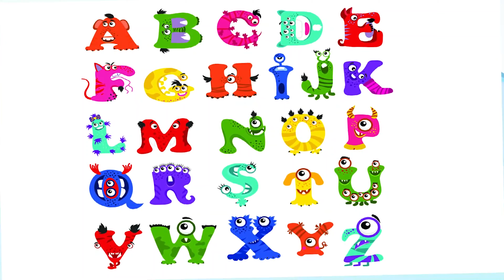ABC song | nursery rhymes | ABC phonics song for toddlers | A for apple | Learn Colors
Phonics Song for Toddlers | A for Apple | Phonics Sounds of Alphabet A to Z | ABC Phonic Song | Abc Rhyme for Baby | Learn Colors